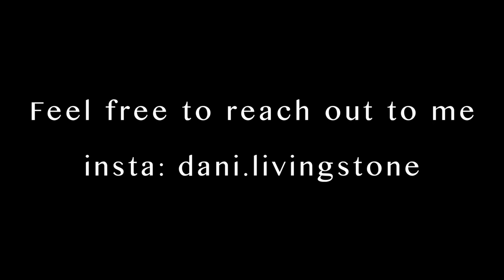5 things I wish I knew before applying to PT school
Are you getting ready to apply to PT schools? Watch this video created by a current PT student for 5 things you should consider before you apply or even accept interviews and spots from programs!

Thank you Danielle (@dani.livingstone on IG) for making this video!

If you are a minority physical therapist/physical therapist assistant, current PT/PTA student, or a Pre-PT student make sure to check out and follow Physical Therapists of Color on Instagram @ptsofcolor!!